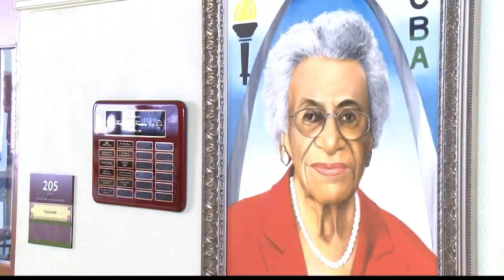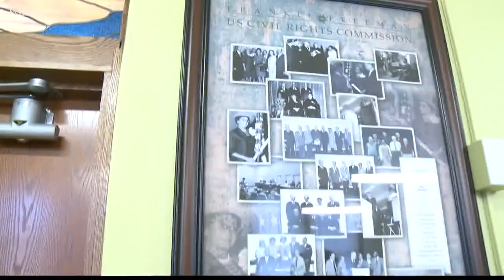Activist Frankie Muse Freeman dies at age 101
Freeman leaves behind a legacy that will live on forever in St. Louis and across the country.